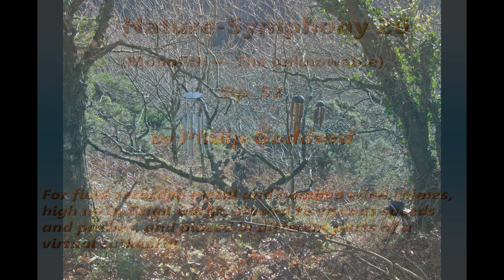Philip Goddard: Nature-Symphony 20 (Monolith — The unknowable)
Nature-Symphony 20 (Monolith — The unknowable) — The thrilling and imposing monolithic sound of Davis Blanchard Pluto wind chimes, accompanied by bamboo chimes, processed to transform the sounds. The other-worldly sound of this Pluto chime is far removed from the happy little Woodstock Pluto chime's pentatonic sound.

(Please note that this is NOT about the physical monoliths of unknown origin, so beloved of mystery addicts! — The monolith referred to here is a more abstract concept beyond what people normally regard as 'mystery'; more of a symbol than a 'thing'.)

Not only do we have here a minor scale note sequence incorporating a minor major seventh chord (reminiscent of parts of Neptune in Gustav Holst's The Planets), but the 8-tube design of all DB chimes ensures greater musical depth and 'meaningfulness', AND the tubes are made from galvanized steel (actually conduit piping), so they have a highly distinctive timbre. Indeed, the tone could be called 'steely'. Some would find the tone too bright and 'elemental', but that tone is rich in harmonics, and so provides abundant musical effect and interest in reduced-speed recordings.

Unusually, although bamboo chimes are in the original field recording, I decided to add a lower-speed (and pitch) bamboo chime recording in two additional layers, so that one has a clear sense of a whole ongoing complex of actions occurring, presided over by whatever the 'monolith' of the DB Pluto chimes might be. Maybe the Sun presiding over the storms and writhing intestines of Jupiter, or indeed the seething surface of the Sun itself (the Sun contemplating its own navel, so to speak), or, who knows?…
For more details about this work, please see the fuller notes You can find detailed info about the Davis Blanchard chimes I used,

The original field recording for the Davis Blanchard Pluto and bamboo chimes is I haven't (at least yet) put the original recording of the particular solo bamboo chime online.

Chimes used:

Layer 1 (metal and bamboo chimes)

1. Davis Blanchard Pluto (tuned to a minor scale note sequence  incorporating a minor major seventh chord, a minor triad and an augmented triad)

2. Cheap locally purchased bamboo chimes, large plus small (rather indeterminate tuning)

Layers 2+3: bamboo chime solo (large-side-of-medium, 42cm longest tube).

I made the original recording for Layer 1 16 February 2017, on the rough slope just below Hunting Gate, which latter marks the highest point of the Hunter's Path, high up on the north side of the Teign Gorge, Drewsteignton, Devon, UK. I made the field recording of the solo bamboo chime for layers 2+3 on 22 November 2023 a little above the Hunter's Path just inside the top of the valley woods on Piddledown (Yes, I know, but that is the official name for that area of the hilltop!). The geolocation given for this work is for the Layer 1 recording; the geolocation for the other recording is just a little ENE of that, on the same map section.

Advisory
To get the best out of this, listen with high-grade headphones.

The location photos are (a) of the original recording for Layer 1 (the DB Pluto and pair of bamboo chimes), and (b) the original recording for Layers 2 and 3 (the solo bamboo chime).